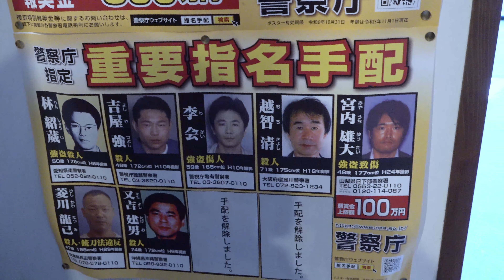這個海報大家去日本玩一定看過 日本を訪れた際、誰もがこのポスターを見たことがあるはずです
~~~攝影設備~~~
1.相機：Sony RX100-M5